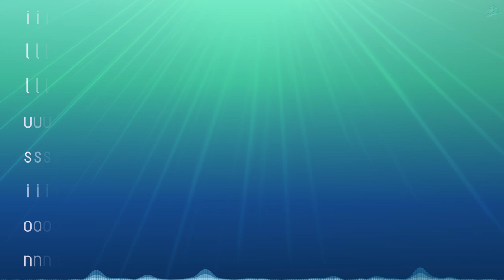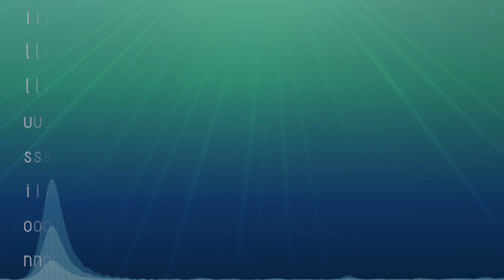Space Adventure [Trance]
space

You are allowed to use any of my songs in "Geometry Dash" via "Newgrounds".
If you want to use a song for a video or anything else, don't forget to credit me.

Lucasberry © / 2024